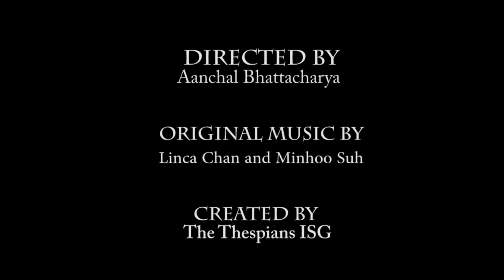The Deathly Bond - Official Trailer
This short feature film was sent to the Sundance International Film Festival in Park City, Utah. The film was directed by Aanchal Bhattacharya and created by the members of The Thespians ISG. The film has as its backdrop the financial crisis of 2009 and it is a thriller about a set of corrupt bankers and corporate executives.

Original music scored by Linca Chan with Minhoo Suh. Director of Photography and 1st Assistant Director was John Kim.